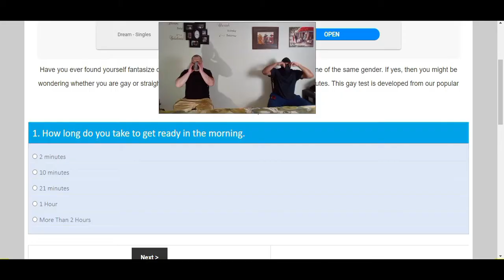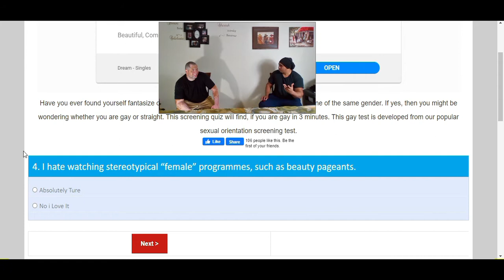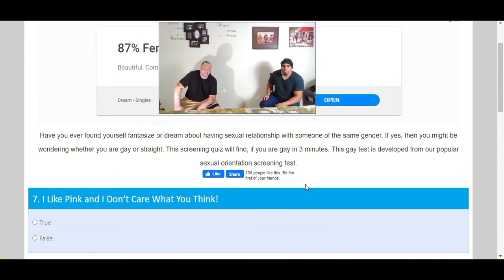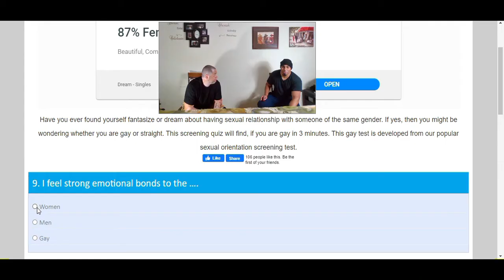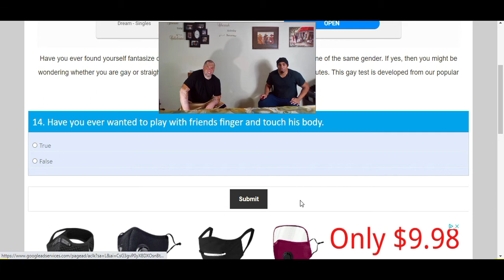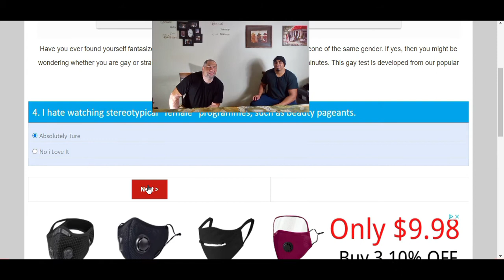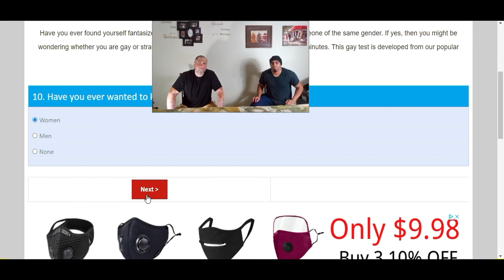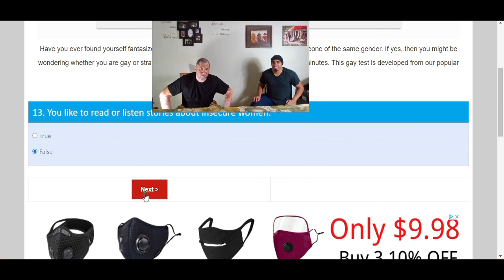Me & My Best friend Take The Gay Test (Reaction)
Slice And Dice The Bell Icon To See More videos Like This...
                                        CYA LATER...

outro- Chilling trap -Beats Savage  Production